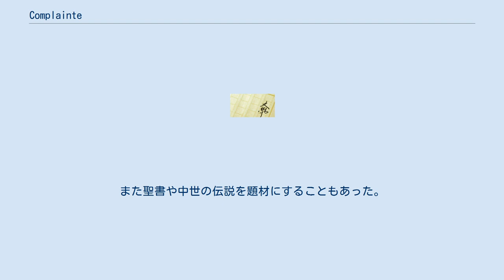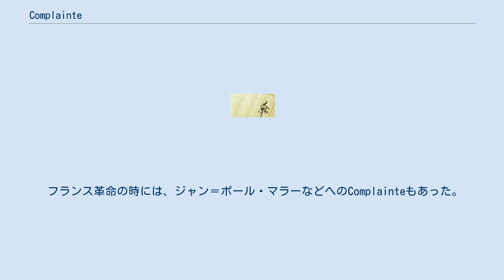Complainte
Complainte（フランス語、コンプラント）とは、中世フランス・プロヴァンスの抒情詩の一種。
日本語では哀歌（あいか）、悲歌（ひか）、嘆き歌（なげきうた）と訳される。
 プラーニュとは違って、「死」だけでなく、それ以外の不幸も扱った。
よくあるテーマは、十字軍遠征中の戦争での敗北、習慣の腐敗、聖墳墓教会の喪失などだったが、報われない愛といった個人的な出来事も歌われた。
また聖書や中世の伝説を題材にすることもあった。
自由な形式で作られ、同時代にあった他のジャンル、ディ（Dit）、サリュ・ダムール（Salut d'amour）、シルヴェンテスとははっきりと区別される。
 代表的なcomplainteには、ルイ8世の死（1226年）を悼んだRobert Sainceriauxの『Sermon』、ルイ9世の死（1270年）を悼んだ『Regres au roi Loëys』、リュトブフ（Rutebeuf）の『C’est la complainte d’outremer』などがある。
 ルネサンス期になって、クレマン・マロ、Roger de Collerye、そしてプレイヤード派のピエール・ド・ロンサールらがcomplainteを復活させた。
この時期のcomplainteには、ロンサールの『Complaintes contre Fortune』（1559年）、ジョアシャン・デュ・ベレーの『Complainte du Désespéré』（1559年）といったものがある。
 フランス革命の時には、ジャン＝ポール・マラーなどへのComplainteもあった。
 イギリスには、14世紀にジェフリー・チョーサーが『The Compleynt of Venus』でcomplainteを移植し、エドマンド・スペンサーの『瞑想詩集（Complaints Containing sundrie small Poemes of the Worlds Vanitie）』（1591年）、エドワード・ヤング（Edward Young）の『The Complain（Night Thoughts on Life, Death and Immortality）』などが作られた。